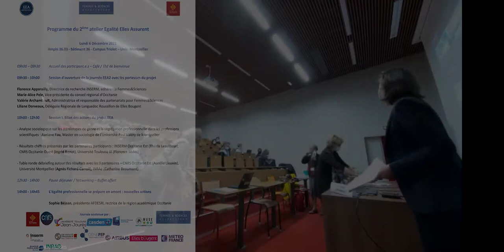Égalité Elles Assurent - EEA#2 - Ouverture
Depuis 2020, les associations Femmes & Sciences et Elles Bougent, avec le soutien de la région Occitanie, développent le projet Égalité Elles Assurent (EEA), sur l'égalité professionnelle F/H dans les établissements scientifiques et technologiques privés et publics en Occitanie.

EEA a consisté à organiser deux journées « regards croisés sur l’égalité professionnelle femmes-hommes » en impliquant des femmes et des hommes, les secteurs public et privé d’Occitanie Est et Ouest.

Cette vidéo présente la session d'ouverture de EEA#2 le lundi 6 décembre 2021.